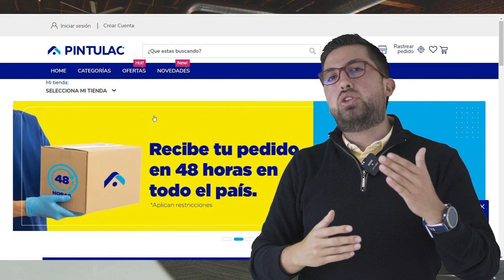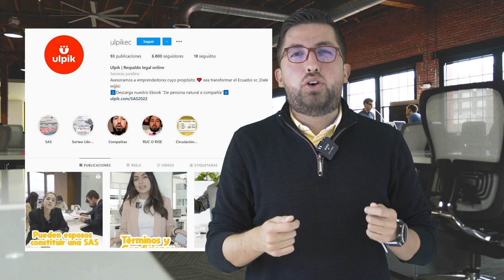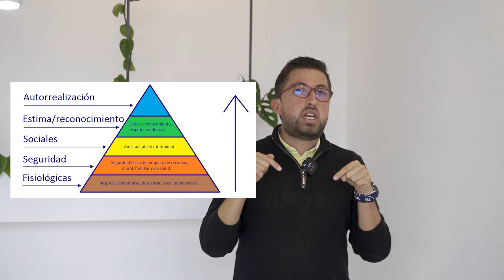Los MEJORES PODCASTS para Emprendedores 2022 - Confememerencia 💰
Hoy te recomiendo los mejores podcasts para emprendedores.

- Registra tu marca y servicios para emprendedores ecuatorianos en mi página

Mientras estamos realizando cualquier actividad, podemos disfrutar de un podcast entretenido, divertido y sobre todo que nos ayude a mejorar en nuestros emprendimientos.

PODCASTS para Emprendedores - Confememerencia 💰